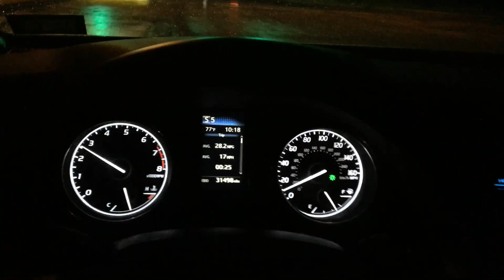2019 Camry SE Acceleration Sound: Magnaflow Street Series Single-Exit Catback (19410) + HPS Intake